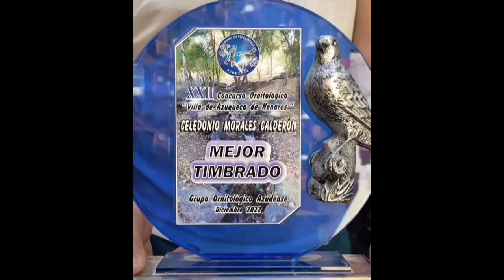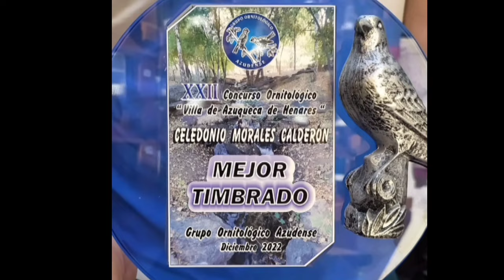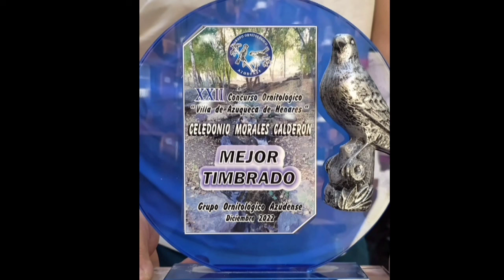ENTREVISTA A CELEDONIO 🐤